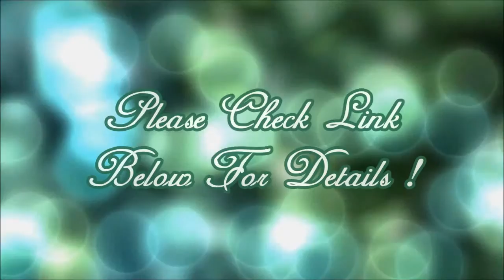VR - Huckleberry Herbs and Art's Summer Giveaway